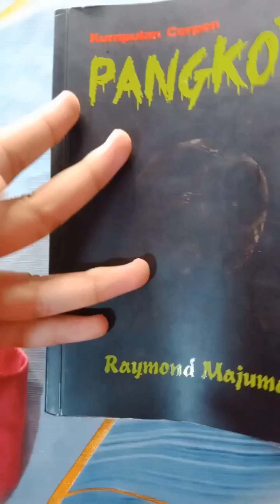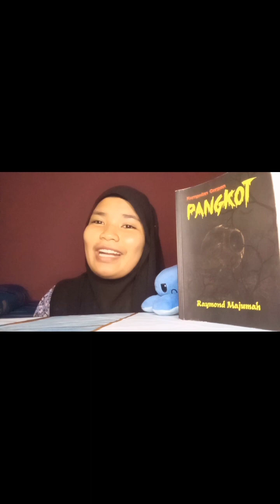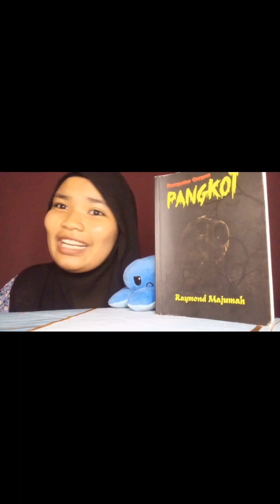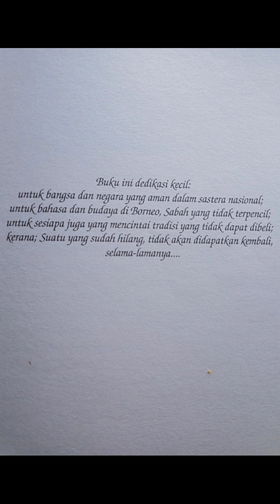VIDEO BICARA BUKU DAERAH HULU LANGAT 2023 | KATEGORI BM